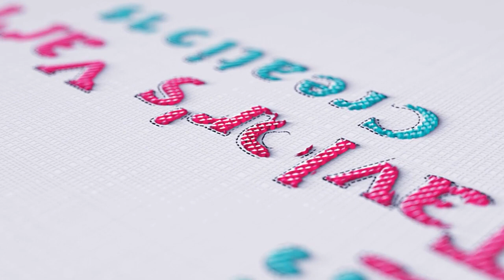Craft Show Prep: Crochet Chat | Crochet Graduation Gnome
In this video I share what I am working on for my upcoming craft show.  The crochet graduation gnome is a pattern purchased

Check out her other patterns while you are there.

✅Set your reminder for the next video